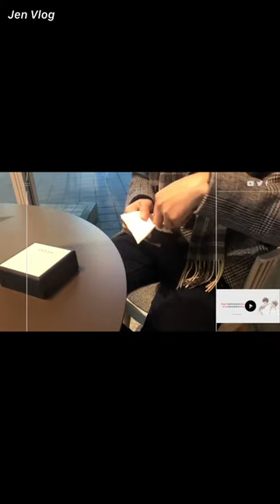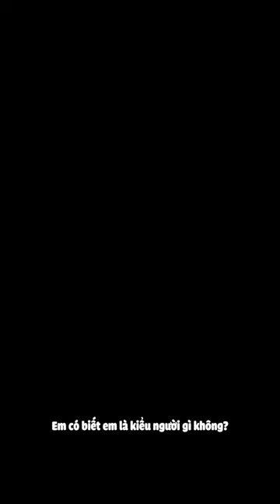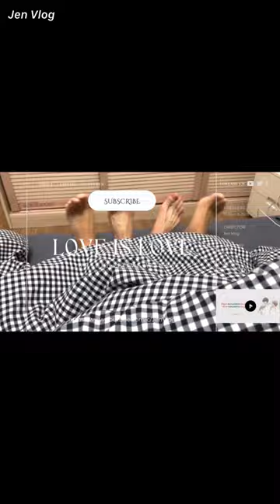[Engsub/BL] "I'm 4 years younger than you, but now I'm your daddy" 🥵 || Chen Lv & Liu Cong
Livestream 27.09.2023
Chen Lv/ Trần Luật: @Clv陈律
Date of birth/ Sinh ngày: 25/09/1997
Height/ Chiều cao: 1m75
Hometown/Quê quán: Nanchang, Jiangxi Province/ Nam Xương, Giang Tây
Date of birth/ Sinh ngày: 27/09/2001
Height/ Chiều cao: 1m85
Hometown/ Quê quán: Guangzhou, Guangdong Province/ Quảng Châu, Quảng Đông

Jen Vlog